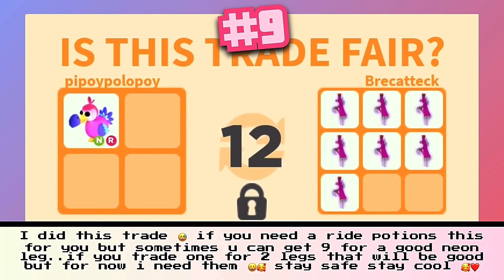SLOWY GAINING OR SLOWLY LOSING?? BUT GOT A BIG WIN!!😱😱 9 LATEST OFFERS FOR NEON DODO!!😍😍